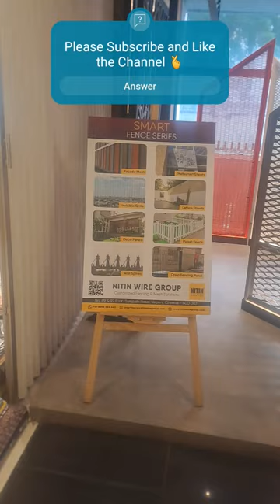Best Interior shop for Separator 🤩 and Mosquito net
Best Interior Design in Egmore for Mosquito net 👌